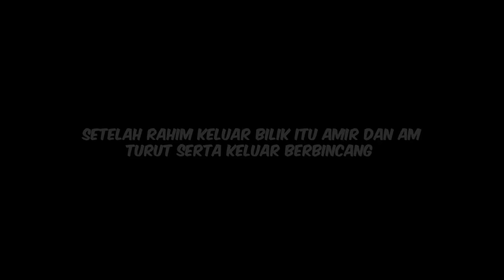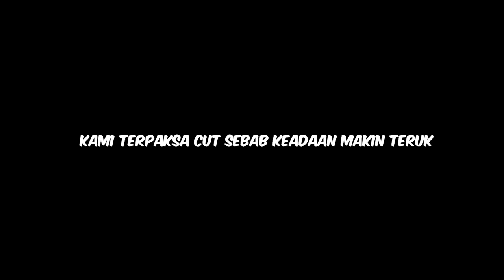AMIR & RAHIM BADMOOD SAMPAI TAK NAK SHOOT !! - PRANK KENA HALAU SEMUA M4RAH !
Korang nak buat duit dengan TEAM AMZ ? Follow IG BROADCAST